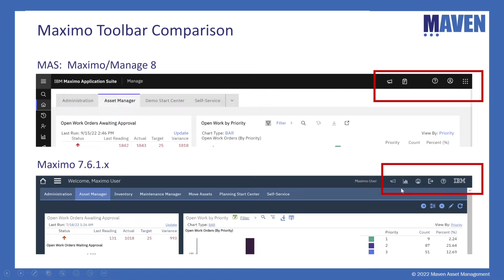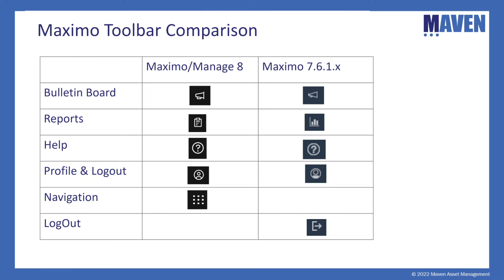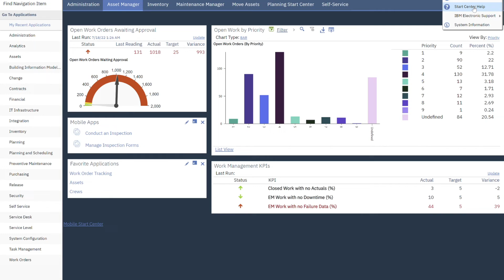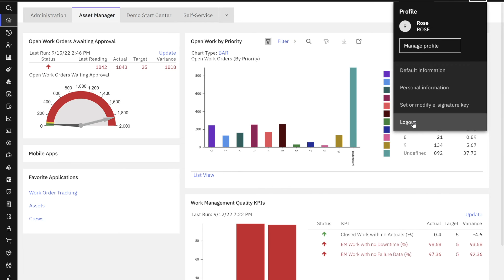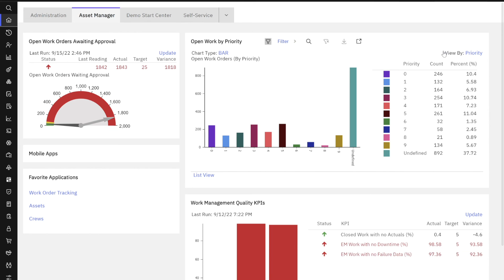Maximo 7.6 and MAS UI Toolbar Comparison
MAS/Maximo Manage 8 toolbar provides your users quick access to commonly used functionality. This video highlights the Maximo Manage 8 toolbar by comparing its feature set with Maximo 761. Updated features include user log out and launch to other MAS products.